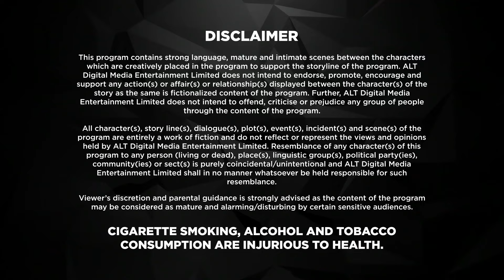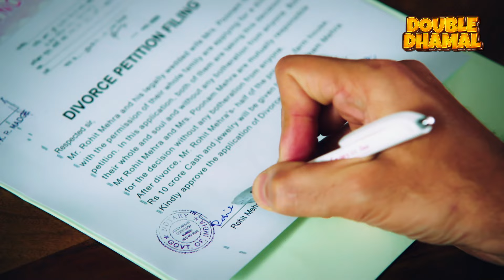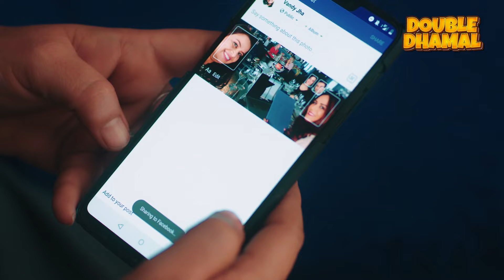Kehene Ko Humsafar Hai | Full Web Series | S 2 | New Episode 1 | ALTT | New Hindi Web Series 2024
Watch the latest episodes of Kehene Ko Humsafar Hai  Full Web Series in Hindi from ALTT App. Also Watch New Released Latest Hindi Web Series 2024 and New Hindi Web Series 2024 Exclusively on Double Dhamal.

Kehne Ko Humsafar Hain is an Indian Hindi web series produced by Shristi Arya Behl and Goldie Behl for Ekta Kapoor . The series stars actors Ronit Roy, Mona Singh, and Gurdeep Kohli.
It has been four years since Ananya left Rohit. She has a three-year-old son, Kabir and still lives in Qatar. Meanwhile, Rohit has turned into a drunkard and philanderer.

One day, Ananya learns that her company in India, which she had given to Bani has hit a rough patch. She comes back to India and after a confrontation with Bani, decides to fix the issue with her. She meets everyone, including Rohit, that leads to an altercation. She makes up her mind for divorce but Rohit bluntly refuses.

Rohit and Poonam's younger daughter Nikki's marriage gets fixed. On the day of the wedding, the police arrives at the venue and arrests Rohit for allegedly kidnapping a lady' young daughter, who turns out to be the girl he is dating. Everyone tries to get him out of jail in time for the wedding, but the police refuses to give him bail. On the day of Nikki's marriage, Rohit confesses to his family that he had indeed married the girl he was dating. Everyone is shocked. Ananya feels sad and wants to leave.

Next morning, the daughter's mother comes to arrest Rohit again. She tells her daughter that the couple cannot be married since Rohit is her sister's husband. It is revealed that the woman is Ananya's mother, who had left her in a foster home when she was a baby. Her mother provided a huge amount of money to pay for Ananya's expenses but never met her. Ananya lived her life alone without parents and siblings which is why she has been so broken. The girl, in front of everyone, accepts that Rohit helped her in this matter because he loves Ananya so much. And that she and Rohit were not married. She then leaves.

Ananya misses her flight and decides to live in India with her family. She goes to meet Rohit with her son Kabir. He apologizes for everything and wants another chance, but she refuses to reconcile.

At last, they get divorced. After separation, Rohit comes to meet her. In a flashback, she says "I don't want my husband back. I want the man I love, Rohit, when we had great loving memories".